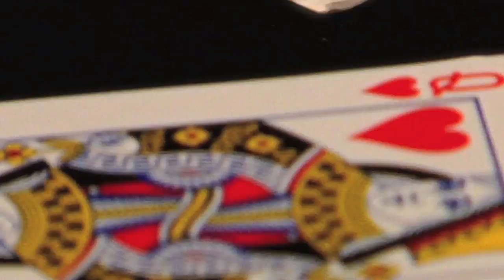Lee Terbosic - Close Up - HD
A compilation of sleight of hand, illusion, and magic with the powerful reactions it can have on audiences. Lee Terbosic has performed for thousands of audiences from corporate clients, celebrities, colleges and everything in between, and here is what you can expect from watching him work.